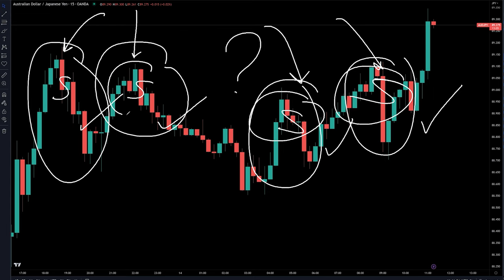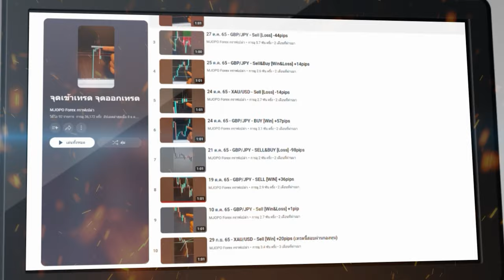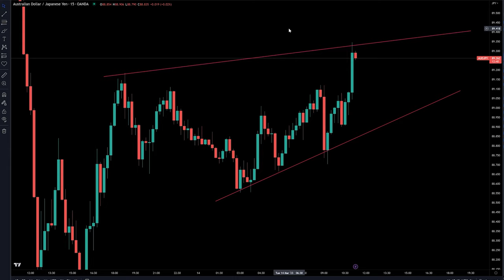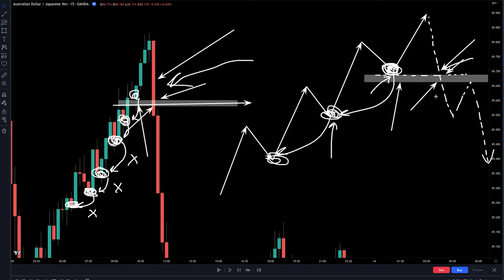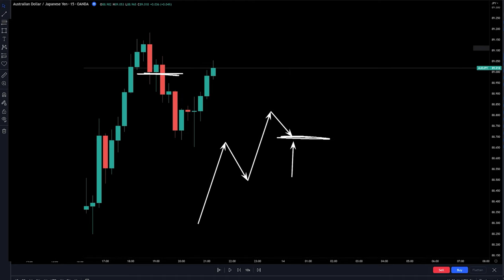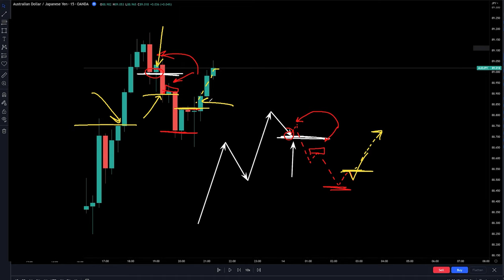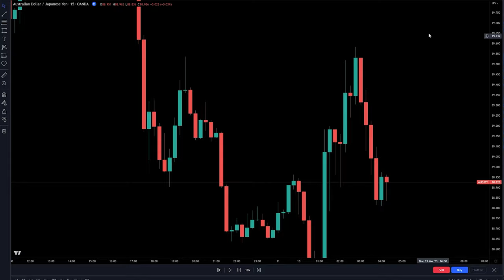ถ้าคุณเข้าใจสิ่งที่กราฟต้องการจะบอก คุณจะเทรดได้ง่ายขึ้นแบบก้าวกระโดด